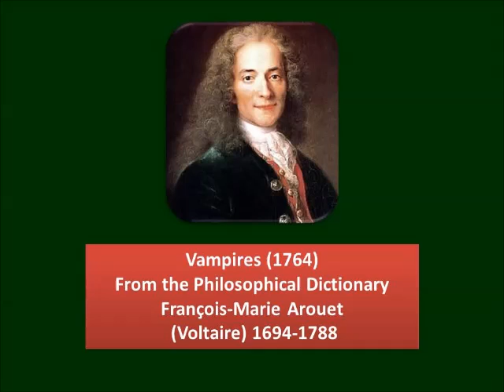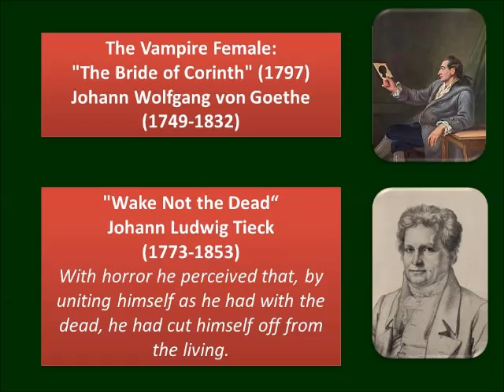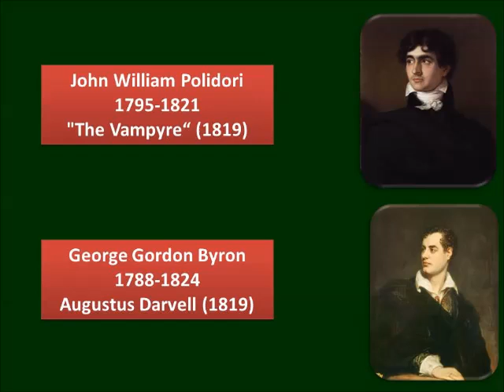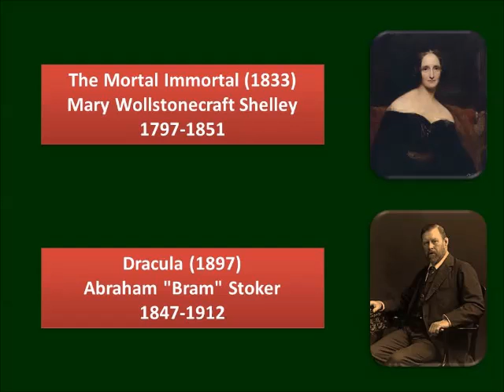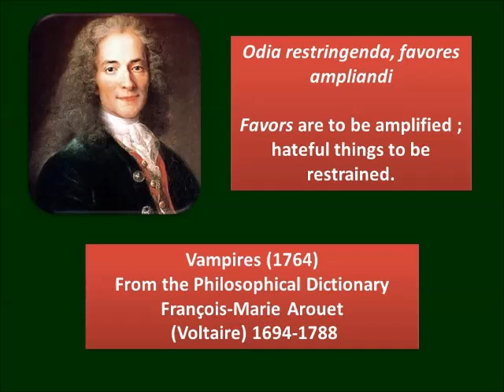Vampires, by Voltaire 1764 (From the Philosophical Dictionary)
Stories can be written to build up or to tear down. This is an article from François-Marie Arouet's 1764 book: The Philosophical Dictionary. I've taken the reading done by an excellent reader who volunteered at Librivox.org and put his all into it. François-Marie Arouet is also known as Voltaire 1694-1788.

What will we do to recover a lost love?

In 1837 Nathanial Hawthorne (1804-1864) wrote "Dr. Heidegger's Experiment
This is a link to the book

What is your attitude when you lose something you love? A man, a woman, money, peace, power, kindness, a child, a nation?